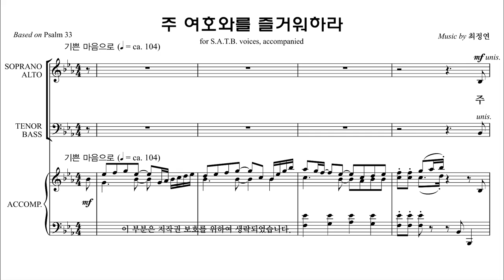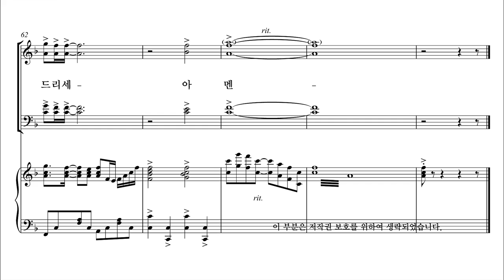[유빌라테] 유빌라테 명품성가 36집 '주 여호와를 즐거워하라' 최정연 작곡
유빌라테 명품성가 36집 '주 여호와를 즐거워하라' 최정연 작곡